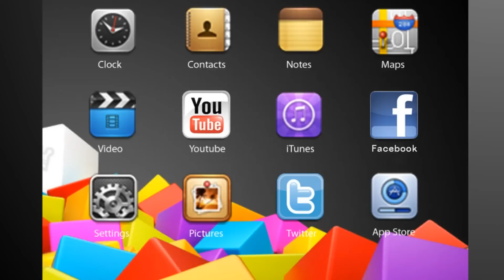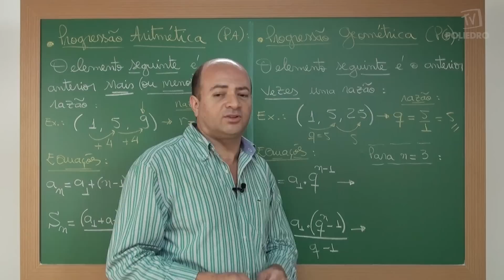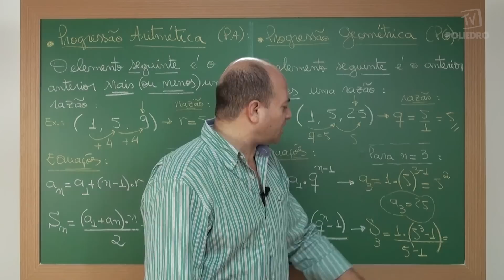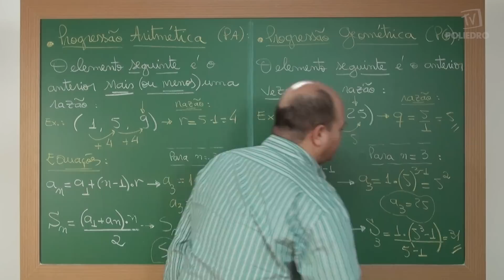Videoaulas Poliedro | Enem | Progressão Aritmética e Geométrica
Zoom Poliedro: Foco no Enem. Aula de Matemátca ministrada pelo professor Vladir Ribas.